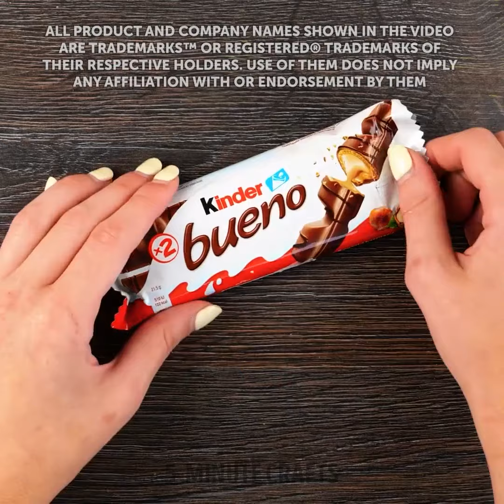Easy Cooking Tips for Delicious Meals!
Are you ready to become a culinary wizard in your kitchen? Look no further! In this video, we're serving up a feast of easy cooking tips and tricks to help you create mouthwatering meals with ease. 🍳✨

🌟 Why You'll Love This Video:

🍽️ Learn practical cooking tips that will make meal preparation a breeze.
🎉 Discover creative ways to elevate the taste, texture, and presentation of your dishes.
📚 Perfect for home cooks of all skill levels, from beginners to seasoned pros.
🤗 Share the joy of cooking with friends and family by trying out these easy tips together.